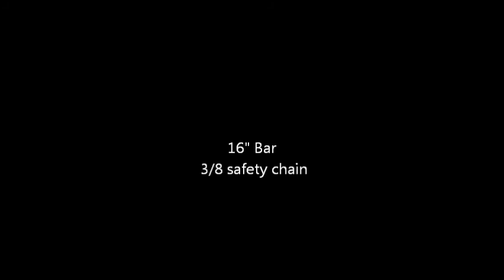Poulan 3400 W/ 16" bar and chain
Poulan 3400 chainsaw that makes a great firewood saw.
56cc saw with pro-grade construction.